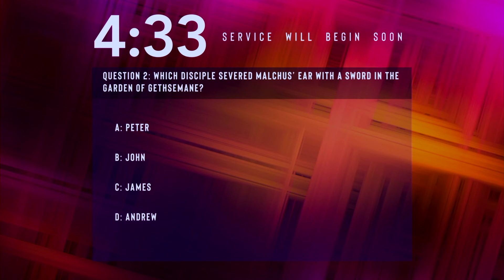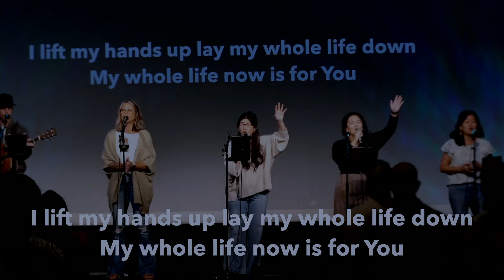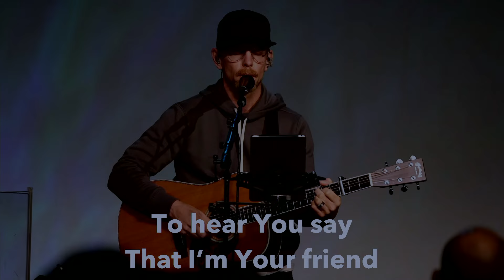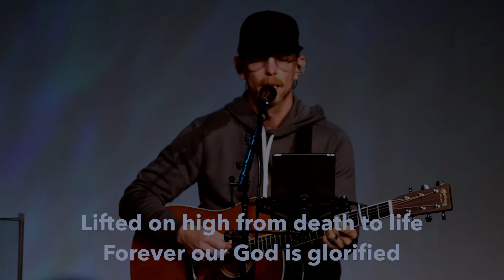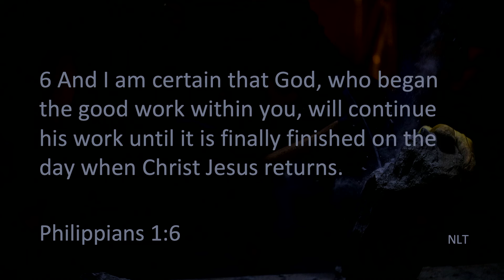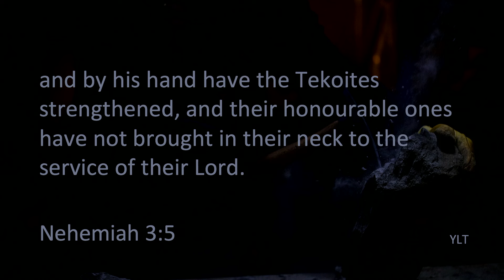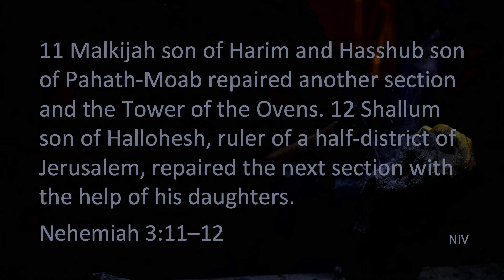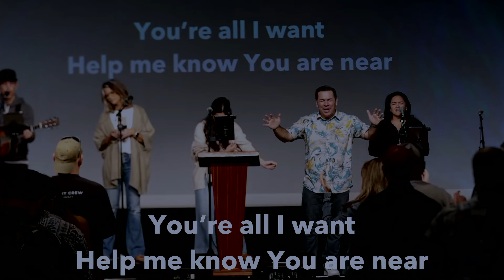The Power of a Team: Where do I Fit?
Philippians 1:6 NLT 6 And I am certain that God, who began the good work within you, will continue his work until it is finally finished on the day when Christ Jesus returns.

The Good Work of God is Team Work

1. Team is an Evidence of the Holy Spirit
Nehemiah 2:17–18 NIV 17 Then I said to them, “You see the trouble we are in: Jerusalem lies in ruins, and its gates have been burned with fire. Come, let us rebuild the wall of Jerusalem, and we will no longer be in disgrace.” 18 I also told them about the gracious hand of my God on me and what the king had said to me. They replied, “Let us start rebuilding.” So they began this good work.

2. Team doesn’t require  Experts
Nehemiah 3:1–4 NLT 1 Then Eliashib the high priest and the other priests started to rebuild at the Sheep Gate. They dedicated it and set up its doors, building the wall as far as the Tower of the Hundred, which they dedicated, and the Tower of Hananel. 2 People from the town of Jericho worked next to them, and beyond them was Zaccur son of Imri. 3 The Fish Gate was built by the sons of Hassenaah. They laid the beams, set up its doors, and installed its bolts and bars. 4 Meremoth son of Uriah and grandson of Hakkoz repaired the next section of wall. Beside him were Meshullam son of Berekiah and grandson of Meshezabel, and then Zadok son of Baana.

3. Team is a  Group  Project
Nehemiah 3:17–18 NLT17 Next to him, repairs were made by a group of Levites working under the supervision of Rehum son of Bani. Then came Hashabiah, the leader of half the district of Keilah, who supervised the building of the wall on behalf of his own district. 18 Next down the line were his countrymen led by Binnui son of Henadad, the leader of the other half of the district of Keilah.

4. Team is a  Family  effort
Nehemiah 3:11–12 NIV11 Malkijah son of Harim and Hasshub son of Pahath-Moab repaired another section and the Tower of the Ovens. 12 Shallum son of Hallohesh, ruler of a half-district of Jerusalem, repaired the next section with the help of his daughters.

5. Teams take Time